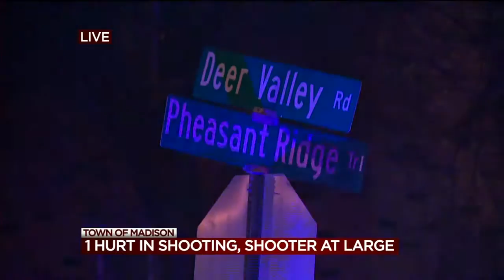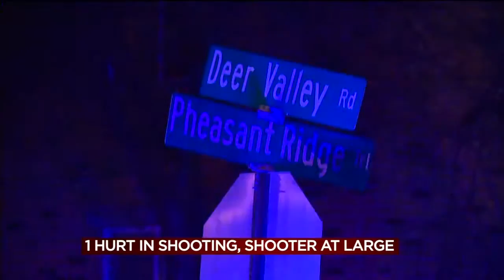Teen injured in town of Madison shooting; Police look for shooter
Town of Madison police are investigating a shooting on Pheasant Ridge Trail Thursday night.
Keely Arthur reports.